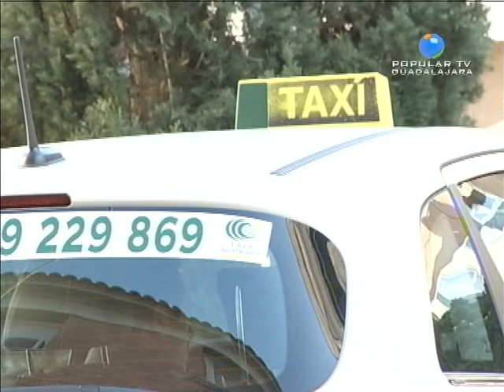Noticia de Licencia de Taxi en Popular TV Guadalajara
El Alcalde de Viana de Jadraque explicando la Licencia de Taxi que se va a conceder en Viana de Jadraque en los próximos días con el fin de ofrecer un nuevo servicio a la población de Viana y de sus alrededores, y por supuesto, generando un nuevo puesto de trabajo en la zona